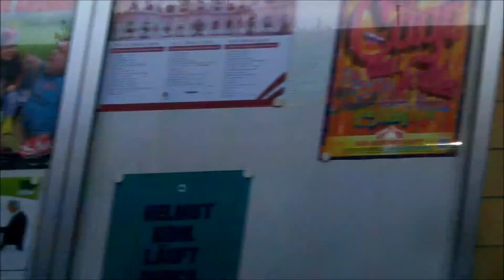YTO 65 - City Train ride (filmed yesterday)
Yesterday, I took the City Train to the "little TV Tower". Click here for my video filmed from top of the Tower
YTO means Youtube Orbit. Yes, Orbit, like in the Earth's orbit around the Sun = 1 year. Feel free to join me on this project. All you have to do, is film 1 video per day, 365 for the full year. We don't have do wait for the 1st of January, we start right now! For 365 days... Each of my videos will be about 1 minute long. Some will be shorter, some will be longer, like this one. But of course, you can make your videos as long or as short as you wish. The only "condition" or "rule of the game" would be, you make 1 video a day, and label it YTO plus the number of days you're in. So, your first video would be titled "YTO 1 - Sunrise in the Park" (just for instance). Have fun!